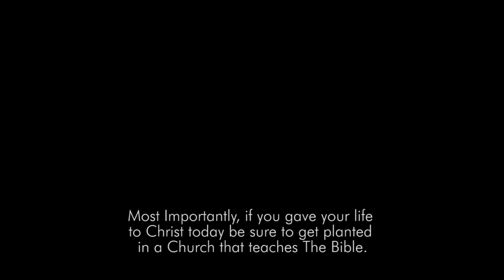All In (Part 4) - Pastor Scot Anderson